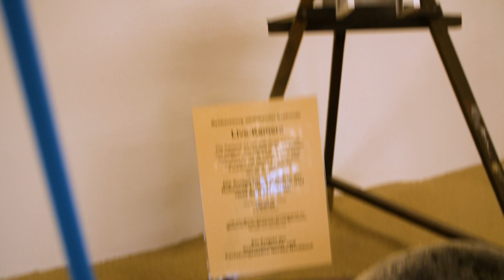Tierschutz | Zwei Jäger unterwegs | Niedersächsischer Jäger–mit Teppe und Schwenen op Jagd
Teppe und Schwenen durften Seehunde auswildern - ein beispielhaftes Projekt Niedersächsischer Jägerinnen und Jäger. ( Der Ton auf hoher See war ziemlich rau 😉)

Ein wirkliches Beispiel für jagdistmehr und tierschutz , denn miteinander geht mehr.

Aktuelle Informationen zu niedersächsischerjäger mitteppeundschwenenopjagd findet ihr auf Instagram beim @niedersaechsischerjaeger

Mit freundlicher Unterstützung von blaser frankonia jpsauerundsohn landrover liemkethermaloptics und den vghversicherungen.